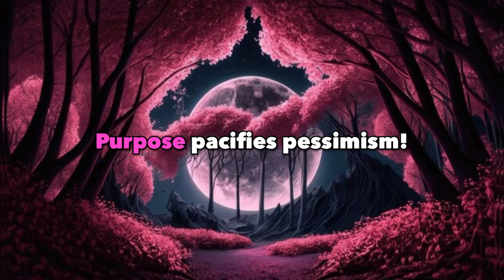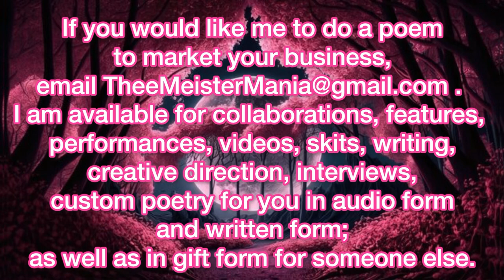Title: Picturesque Personification | *P* Alliteration/Tautogram Poem By: Thee Meister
Pink Panther Instrumental